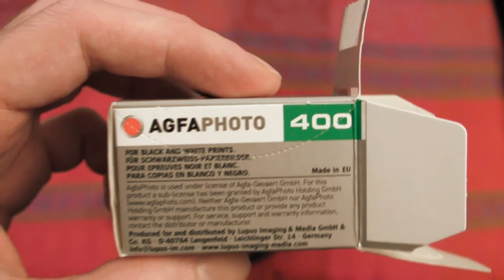Pentax Super-A / Super Program (Loading a film into the camera)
A visual demonstration of how to load a 35mm film into a Pentax Super-A (or Super Program) Single Lens Reflex Camera and how to set the ISO/ASA Settings correctly to the inserted Films sensitivity.